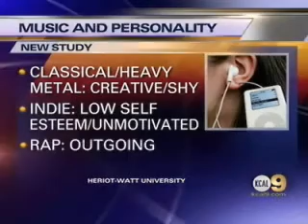Music and your personality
Not sure about this... but I did find it funny what they say about Indie music lovers. lol

Heavy metal fans and lovers of classical music have more in common than they like to think, according to research published Friday by a university in Edinburgh.

Although fans of bands like Metallica are traditionally portrayed as work-shy, long-haired students and lovers of Mozart are seen as sober and hard-working, researchers found that both music types attract creative people who are at ease with themselves but can be introverted.

But classical music fans have high self-esteem while heavy rock fans lack self-belief, the team at Heriot-Watt University in Edinburgh found.

Indie music listeners lack self-esteem and lovers of pop music are uncreative, while country and western fans are hard-working and rap fans have an outgoing personality.

The three-year study on the links between personality and music taste was led by psychology professor Adrian North.

"We have always suspected a link between music taste and personality. This is the first time that we've been able to look at it in real detail. No-one has ever done this on this scale before," he said.

"People do actually define themselves through music and relate to other people through it but we haven't known in detail how music is connected to identity."

North added: "One of the most surprising things is the similarities between fans of classical music and heavy metal. They're both creative and at ease but not outgoing.

"The general public has held a stereotype of heavy metal fans being suicidally depressed and of being a danger to themselves and society in general. But they are quite delicate things."

The research could have many uses in marketing, the professor said.

"If you know a person's music preference you can tell what kind of person they are, who to sell to. There are obvious implications for the music industry who are worried about declining CD sales."

More than 36,000 people around the world took part in the research, making it the biggest survey of its kind ever conducted.

People were asked to rate 104 musical styles and were also questioned on their personality traits.